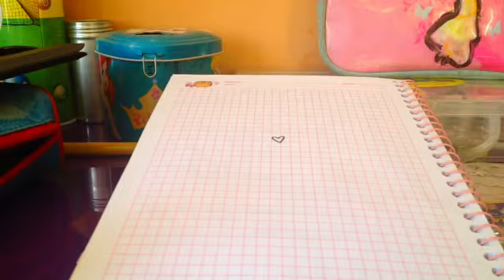Especial 101 subs omg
Siiiiiii